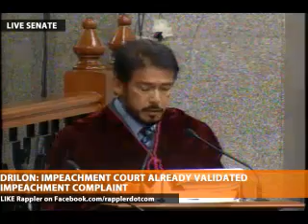Sotto reads ruling on defense motion for prelim